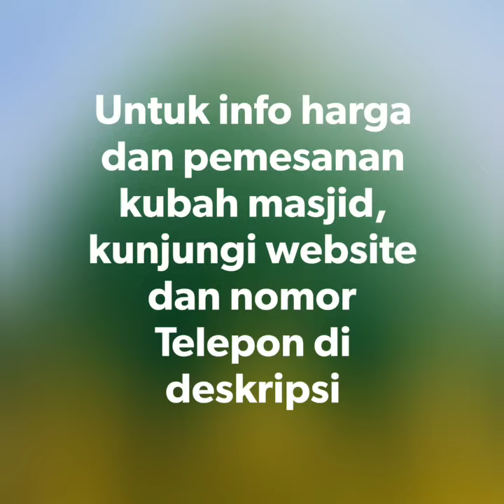JUAL KUBAH MASJID DI KOLAKA UTARA | 081255666988 | kubahmasjid.id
Untuk pemesanan Kubah Masjid DENGAN HARGA MURAH, kunjungi website kami di:
• No. Tlp: 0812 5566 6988
JUAL KUBAH MASJID DI KOLAKA UTARA

Pembuat kubah masjid – Masjid adalah sebuah tenpat yang nyaman dan suci untuk beribadah, karena masjid adalah salah satu tempat yang disukai oleh Allah, tuhan semesta Alam. Dan menjadi tempat ibadah bagi umat islam, yang setiap harinya tidak akan sepi karena disutulah rumah utama yang paling kota tuju. Kubah masjid berdiri dengan gagah an kuat menjadi sebuah harapan dan doa para penghuni, juga taat dan sayuk beribadah menjalankan syariat islam.

Serakang ini banyak bahan – bahan kubah masjid yang sudah memiliki kualitas yang baik dan proses pemasangannya pun sudah cepat, seperti kubah masjid berbahan GRC atau Glessfiber Reinforced Cement di kota bekasi. GRC dibuat dari campuran semen dan pasih yang nantinyadalam proses pembuatan kubah masjid  akan dipompakan dan disemprotkan dan akan diberi penulangan diberglass